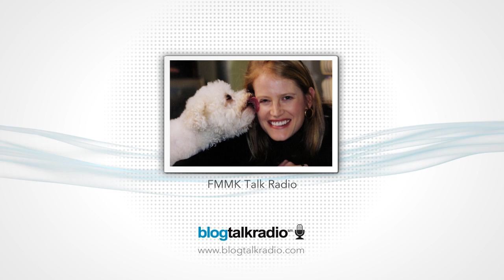✪ Pets - 101 Stories about of our Dogs & Cats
Would you like to host your own radio show?

■ No technical expertise needed
■ Go Live on the air in minutes
■ Share your messages everywhere
■ Connect with friends in real-time

by FMMK Talk Radio

Moms and Family

Tue, September 25, 2012

Our dogs and cats make us smile every day, but some days they really outdo themselves! Chicken Soup for the Soul: I Can't Believe My Dog Did That! and Chicken Soup for the Soul: I Can't Believe My Cat Did That! are full of those hilarious and heartwarming stories.

Award-winning writer, editor, and co-author of the above books, Jennifer Quasha will be on hand to share some of the 101 humorous and heartwarming stories about these lovable, goofy, and comical canines.